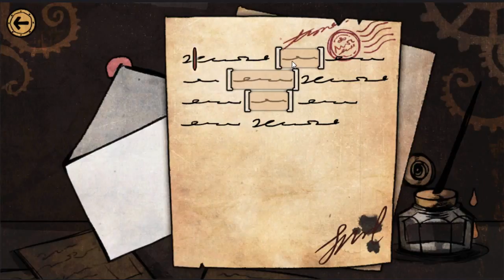4화 별점 4.7 요즘 가장 핫한 추리게임 - 지킬 앤 하이드 (도바킴)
지킬 앤 하이드 (도바킴)